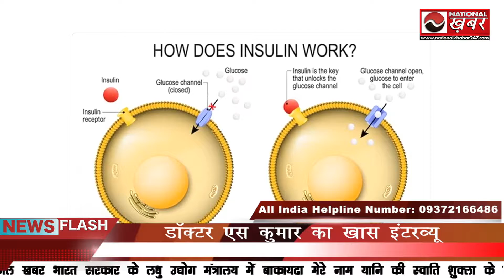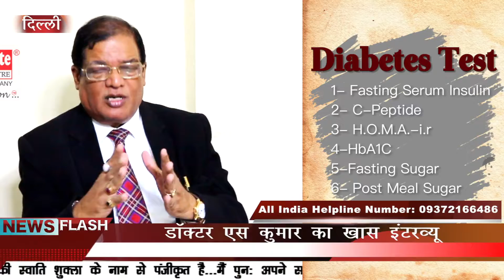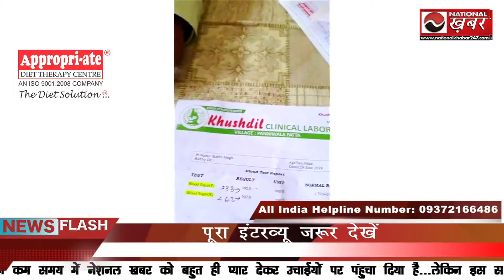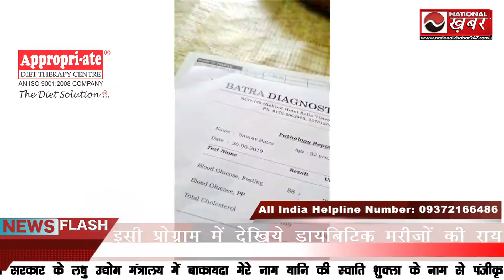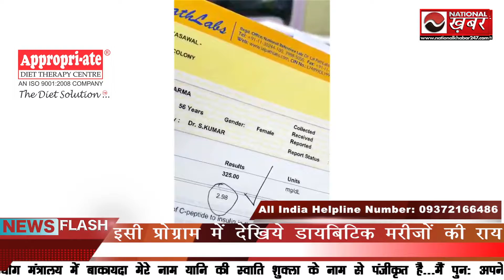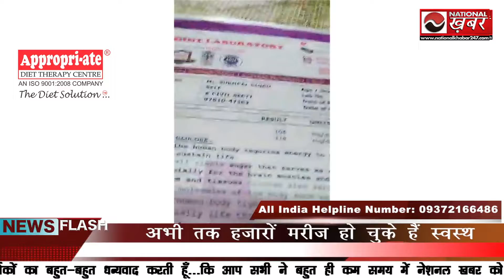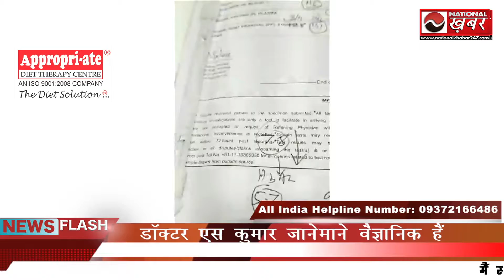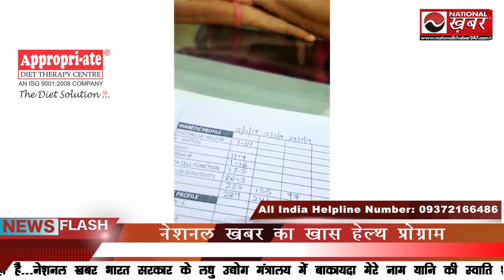diabetes patitent happy cured diabetes